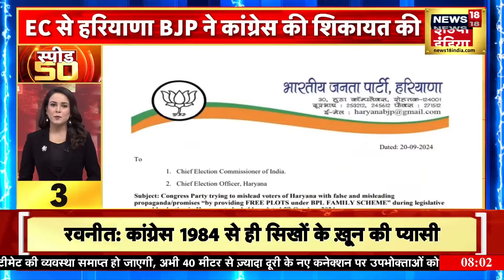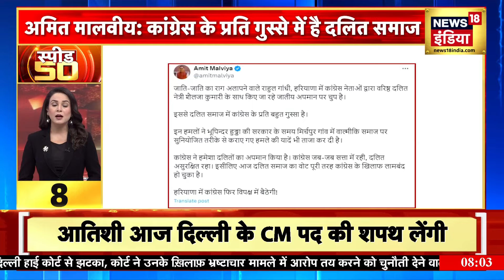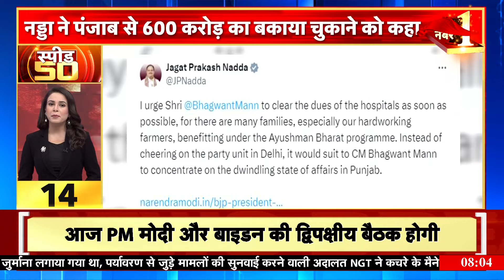Top Headlines: देश-विदेश की 50 बड़ी खबरें | Top 50 News | Non Stop Superfast | Speed News | News18